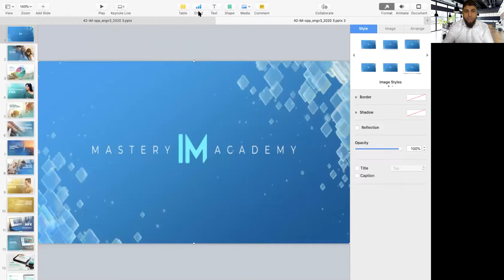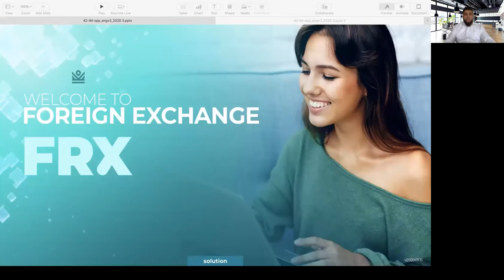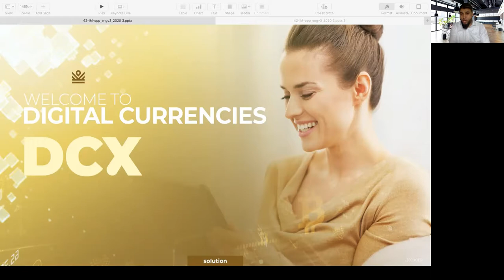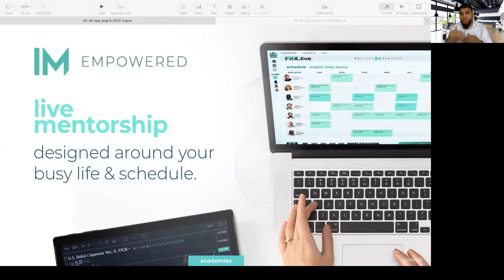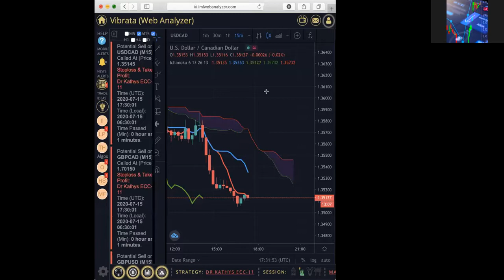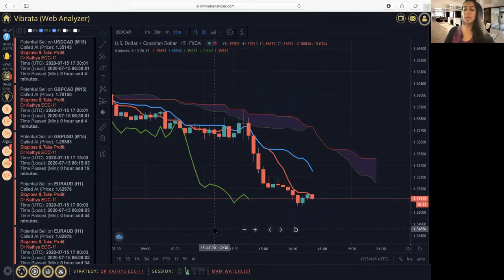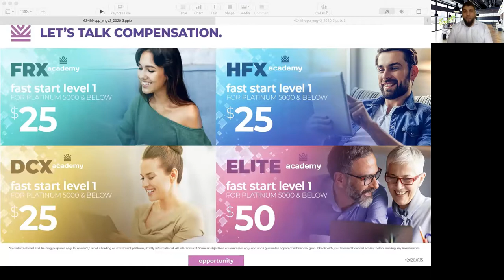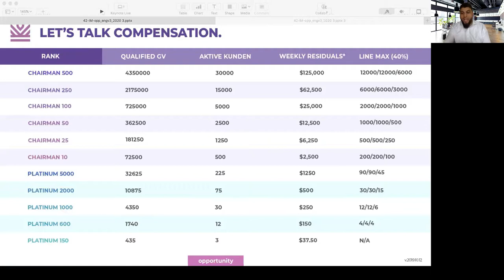Your Forex Trading Mentors!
Start Your FOREX Business Today!